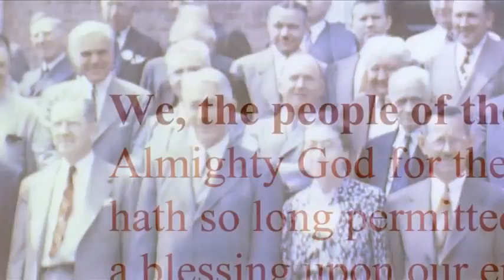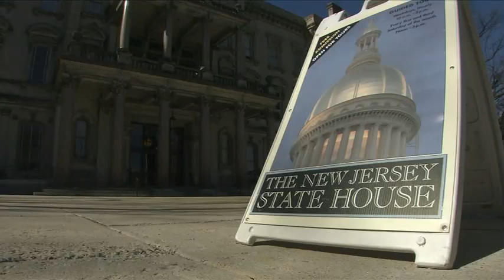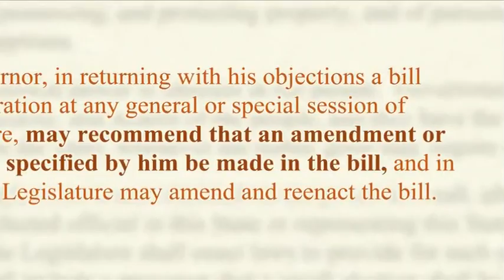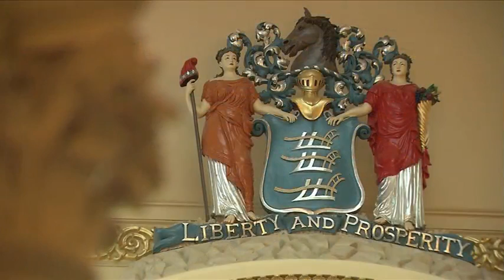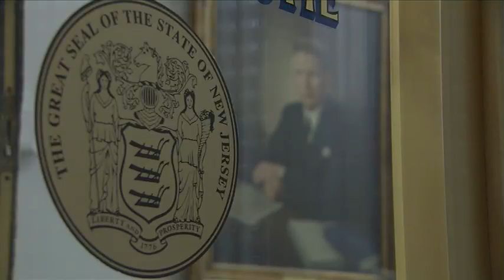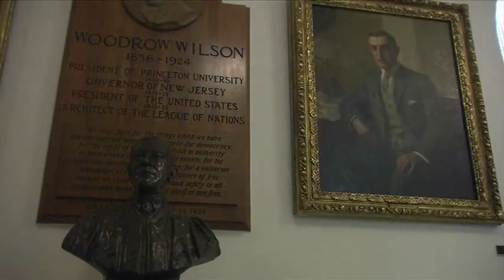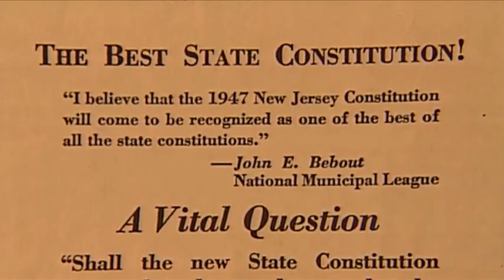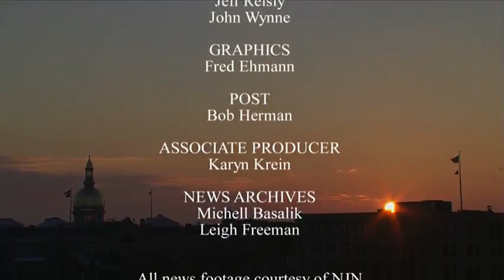The Power of the Governor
The Power of the Governor (Winner of a 2012 New York Emmy)
New Jersey's Governorship is the strongest in the country. The Power of the Governor reveals the extraordinary authority of the Executive Branch through the unique lens of four former Governors. You'll learn why New Jersey's political leaders respect, envy and covet the office.